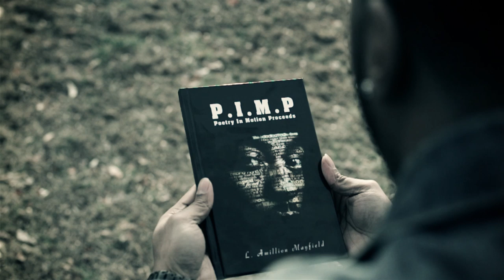Amillion The Poet - Friends ((OFFICIAL TRAILER))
Amillion The Poet expresses himself through spoken word on this crafty piece of work entitled "Frenemies", from his "Best Selling" book P.I.M.P. (Poetry In Motion). The Spoken Word/HipHop Soul artist previews his upcoming Music Video, "Friends" shot by Larry Allen TTLTV 1NA.